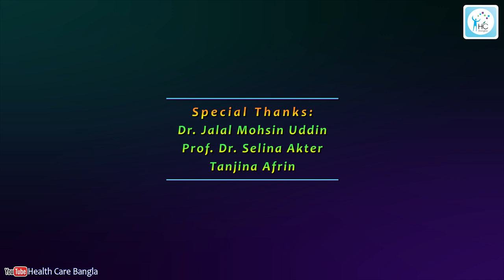করোনাকালীন অস্থিরতা কমাতে যা করণীয়। How to deal with pandemic uncertainty, stress, and anxiety?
আলোচনা করেছেনঃ
ডাঃ মোঃ রাইসুল ইসলাম পরাগ
মনোরোগ বিশেষজ্ঞ
এমবিবিএস, ঢাকা মেডিকেল কলেজ হাসপাতাল।
এমডি (সাইকিয়াট্রি), বঙ্গবন্ধু শেখ মুজিব মেডিকেল বিশ্ববিদ্যালয়।
রেজিষ্ট্রার (সাইকিয়াট্রি), ঢাকা মেডিকেল কলেজ হাসপাতাল।

চেম্বার-১:
আনোয়ার খান মডার্ন ডায়াগনস্টিক সেন্টার এন্ড হসপিটাল, বনানী শাখা।
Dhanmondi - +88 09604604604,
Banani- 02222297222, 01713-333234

চেম্বার- ২:
বাংলাদেশ সাইকিয়াট্রিক কেয়ার লিঃ
সিমান্ত সম্ভার শপিং কমপ্লেক্স, ধানমন্ডি
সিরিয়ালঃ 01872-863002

Speaker:
Dr. Md. Raisul Islam Parag
MBBS (DMC), BCS (Health)
MD- Psychiatry (BSMMU)
Registrar (Psychiatry)